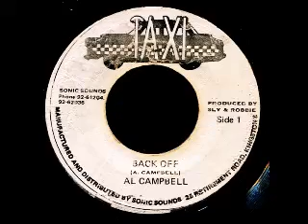Al Campbell - Back Off / Version [1983]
Label: Taxi - 45 rpm
Producer – Sly & Robbie
Distributed By – Hit Bound Mfg Inc

RECORDED IN JAMAICA